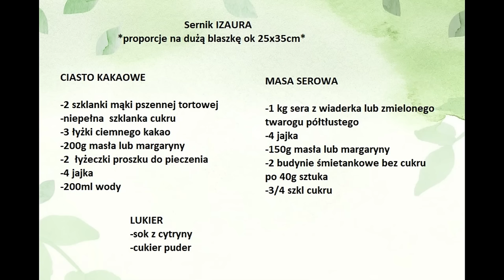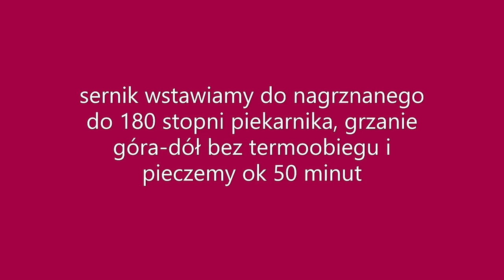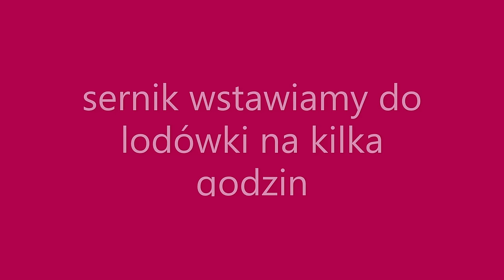Sernik IZAURA -na kakaowym cieście (pyszny, mięciutki, wilgotny)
Dziś zapraszam Was na jeden z pyszniejszych serników-sernik Izaura, czyli mięciutki, kremowy sernik na kakaowym cieście murzynku.
Sernik jest bardzo łatwy do zrobienia a smakuje rewelacyjnie. Zapraszam gorąco

SKŁADNIKI

*blaszka ok 25x35cm*

***zawsze używam szklanki o pojemności 250ml***

CIASTO KAKAOWE

-2 szklanki mąki pszennej tortowej

-niepełna  szklanka cukru

-3 łyżki ciemnego  kakao

-200g masła lub margaryny

-2 łyżeczki proszku do pieczenia

-4 jajka

-200ml wody

MASA SEROWA

-1 kg sera z wiaderka lub zmielonego twarogu półtłustego

-4 jajka

-150g miękkiego masła lub margaryny

-2 budynie śmietankowe bez cukru po  40g sztuka

-3/4 szkl cukru

LUKIER

-cukier puder